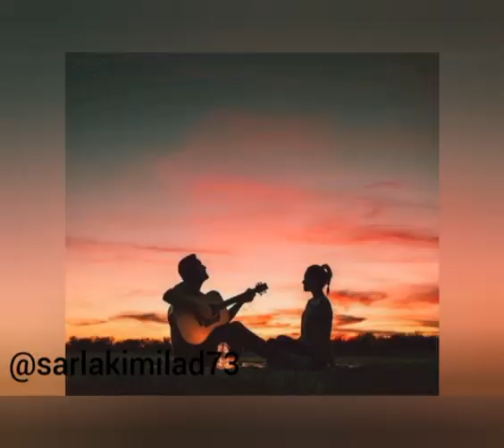3آهنگ خواهرک/دنیای آشوب/قلب من از میلاد سرلک